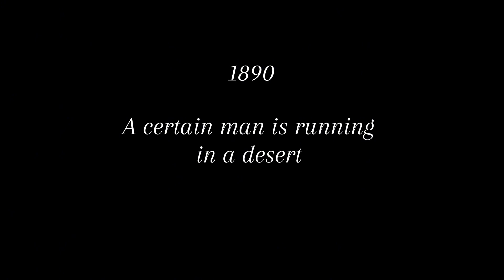STEEL BALL RUN (Episode 1) Stick Nodes Animation Teaser「JoJo's Bizarre Adventure」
I kind of miss animating and did a little teat to see if i still got it in me. If this video does well and revives my youtube channel then i might continue doing stick nodes animations.